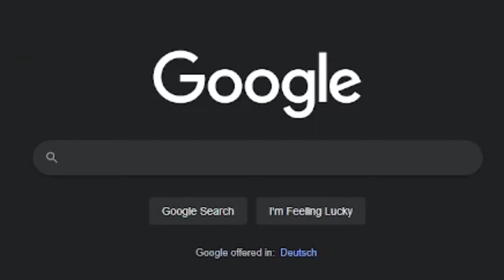Luca '''gestrandet''' in italien???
Das video ist von mir und Toa